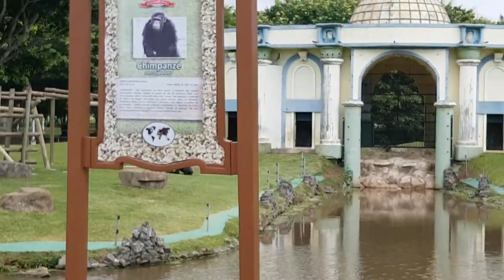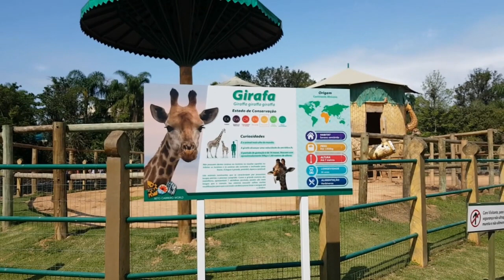MEET THE BRAZILIAN DISNEYLAND! Watch the animals in the Beto Carrero World Zoo. Ep. 29 - S01E29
AKA Brazilian Disneyland, Beto Carrero World is a theme park. Its nature is remarkable and the zoo impressive.

The administration of the park take very seriously the idea of sustainability.

Located in the city of Penha, in the State of Santa Catarina, South of Brazil, there are several beaches around at the city but also at famous places like Balneário Camboriú and Florianópolis, very well known by the trendy places.

To get there you can arrive at Navegantes International Airport (IATA: NVT) and drive about half hour, or to Curitiba's airport, in Paraná State (Afonso Pena Internationa Airport - IATA: CWB) from where you can drive a few hours down the sierra enjoying the stunning views from the sierra of the sea (Serra do Mar).

Also, you can visit the Magic Island of Florianópolis by landing in the Hercilio Luz International Airport (IATA: FLN) and enjoying its stunning beaches before your short trip do Penha.

Music on the video: Second Nature by Audionautix